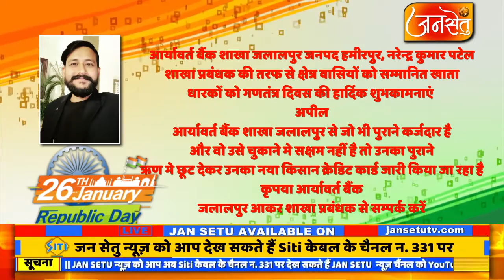आर्यावर्त बैंक शाखा हमीरपुर,नरेन्द्र कुमार पटेल की तरफ से देशवासियों को गणतंत्र दिवस की शुभकामनाएं